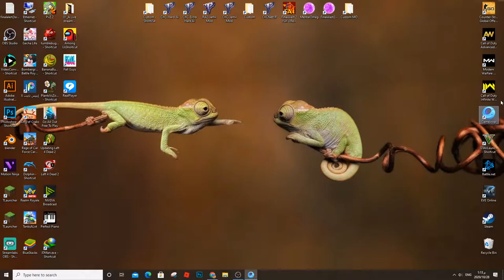PUBG Mobile Android Gameplay